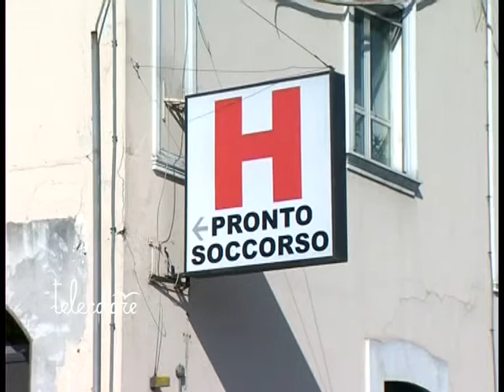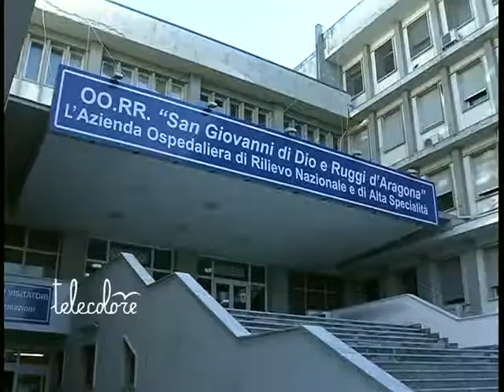Bimba deceduta in Ospedale. Azienda apre indagine interna. Parenti chiedono giustizia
L'azienda ospedaliera universitaria di Salerno apre un'indagine interna dopo la morte della piccola Ludovica Lodato, 5 anni, deceduta dopo essere stata trasferita, già in gravissime condizioni, dall'ospedale di cava dei Tirreni a quello capoluogo. Lo zio della bambina ha chiesto alla magistratura che venga  fatta luce al più presto sulla tragica vicenda.  (300712 Viola Simonetti)